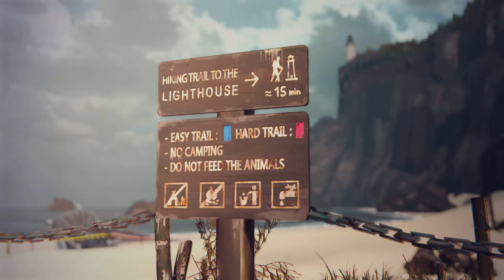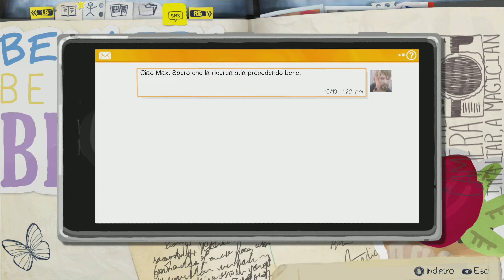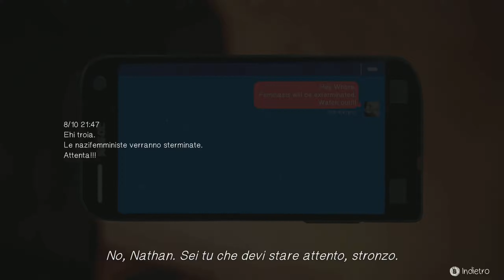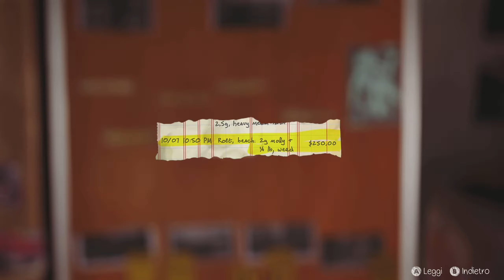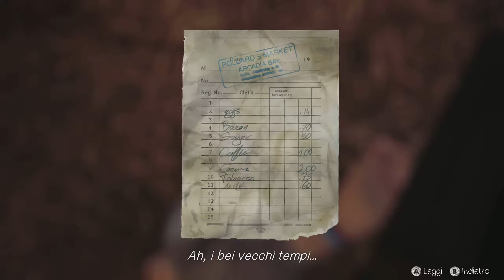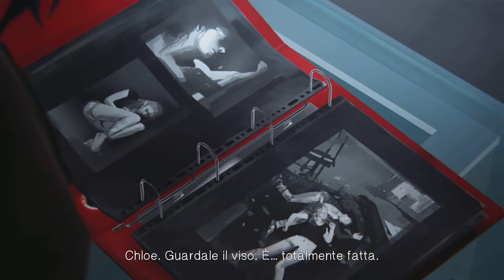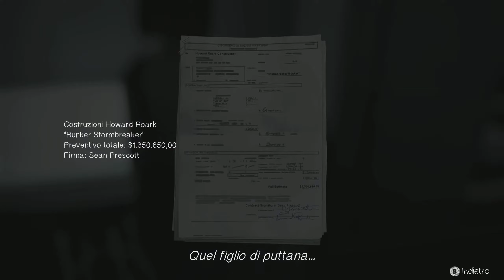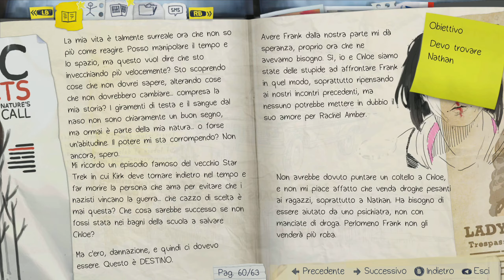Life is Strange Let's Play #12 Dark Room Parte 3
Continuiamo la nostra avventura con Max in Life is Strange.
I nodi incominciano a venire al pettine. Credo di non scrivere più la storia nella descrizione per evitare spoilers. Questa è l'ultima parte dell'episodio Dark Room e viene svelata l'identità del cattivo della storia.

00:00 Sulla spiaggia
06:00 Frank
19:07 Mettiamo a posto le prove
48:09 Il fienile
1:03:50 La Dark Room
1:13:30 Rachel
1:15:43 La festa della fine del mondo
1:47:10 Victoria
1:58:11 Spoilerissimo